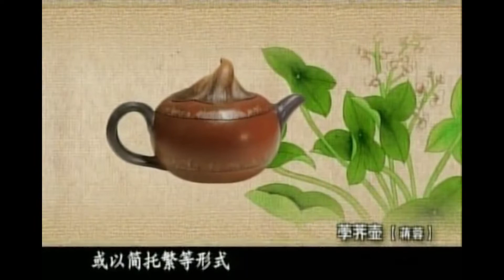Episode 9: flower forming techniques and aesthetic standards of Yixing purple clay pot 紫砂壶花器成型技艺审美标准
Chinese purple clay pot tea culture practitioner, thank you for your attention. More purple clay pots can be exchanged and shared 中国紫砂壶茶文化践行者，谢谢关注，更多紫砂壶交流分享。wechat：bdr7867丨Facebook：谈学成（忘羡）